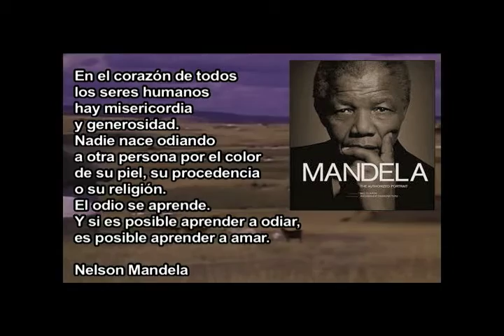Mandela (4)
Frases de Mandela